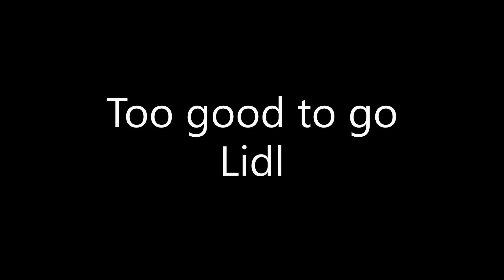Een Too Good To Go pakket ophalen bij de Lidl #136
Ik haalde een Too Good To Go pakket op bij de Lidl voor €2,99 en kon daar een lekkere avondmaaltijd mee bereiden voor mijn gezin van 5.

- Salade: Kropsla, rucola sla, komkommer, appel, ei, ui en dressing.
- Witlofsalade: Witlof, Appel, ei, ui en dressing.

De dressing heb ik gemaakt van mayonaise, mosterd, suiker en azijn. Goed roeren en over de salade gieten.

|OVER LAURA COLLIN|
Mijn naam is Laura, een 30-something moeder van 3 kinderen. We zijn gek op koken, bakken en knutselen en doen dit dan dus ook vaak samen. Op mijn YouTube kanaal kun je elke week een nieuwe video terugvinden die te maken heeft met deze onderwerpen.
Verder ben ik actief als blogger op mijn Hier kun je op je gemak recepten, DIY`s of reviews nalezen die ik in de video`s voorbij komen. Ook deel ik hier meer persoonlijke artikelen over mij en mijn gezin.
Liefs, Laura